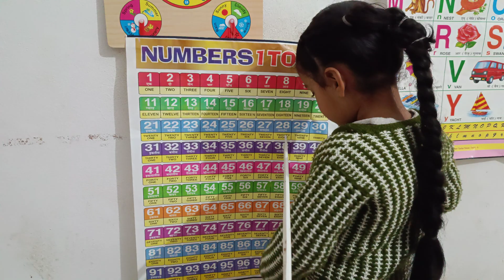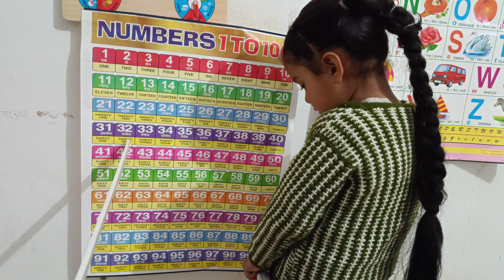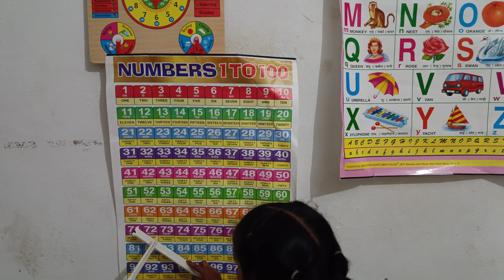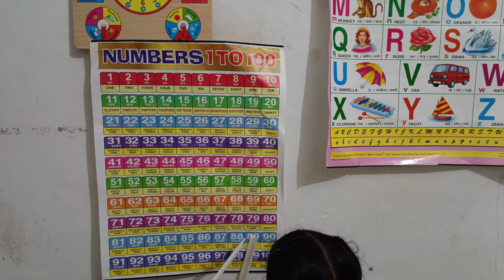Learn Counting 1 to 100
This video is to help kids learn counting in easy way.

Learn about Numbers
How high can you count?

Here is a poem to help you remember the numbers 1-10.

Now, can you count higher? How about counting to one hundred or one thousand? Use the counting chart to practice saying and writing the numbers 1-100. Then try the counting quiz. Soon you will be able to count to one billion!

Cardinal Numbers
The numbers you use for counting are called "cardinal numbers", for example:

1, 2, 3, 4, 5, 6, 7, 8, 9, 10...
eleven, twelve, thirteen, fourteen, fifteen...

Here are some other cardinal numbers you need to remember for counting:

0 zero
1 one
10 ten
100  one hundred
1,000 one thousand
1,000,000 one million
1,000,000,000 one billion

Ordinal Numbers
The numbers you use to talk about the order of things are called "ordinal numbers", for example:

My horse came in first.
I was the fifth person in line.

Here are the first ten ordinal numbers:

first 1st sixth 6th
second 2nd seventh 7th
third 3rd eighth 8th
fourth 4th ninth 9th
fifth 5th tenth 10th
a triple ice-cream Multiples
Sometimes numbers aren't expressed in cardinal or ordinal numbers.

Here are a few examples:
half (1/2)
single (1)
double (x2)
triple (x3)
quadruple (x4)

a pair/couple (2)
a few (2 or 3)
several (more than 3 but not many)
a dozen (12)
a half dozen (6)

Are you ready to try some maths?

1 one
2 two
3 three
4 four
5 five
6 six
7 seven
8 eight
9 nine
10 ten
11 eleven
12 twelve
13 thirteen
14 fourteen
15 fifteen
16 sixteen
17 seventeen
18 eighteen
19 nineteen
20 twenty
21 twenty-one
22 twenty-two
23 twenty-three
24 twenty-four
25 twenty-five
26 twenty-six
27 twenty-seven
28 twenty-eight
29 twenty-nine
30 thirty
31 thirty-one
32 thirty-two
33 thirty-three
34 thirty-four
35 thirty-five
36 thirty-six
37 thirty-seven
38 thirty-eight
39 thirty-nine
40 forty
41 forty-one
42 forty-two
43 forty-three
44 forty-four
45 forty-five
46 forty-six
47 forty-seven
48 forty-eight
49 forty-nine
50 fifty
51 fifty-one
52 fifty-two
53 fifty-three
54 fifty-four
55 fifty-five
56 fifty-six
57 fifty-seven
58 fifty-eight
59 fifty-nine
60 sixty
61 sixty-one
62 sixty-two
63 sixty-three
64 sixty-four
65 sixty-five
66 sixty-six
67 sixty-seven
68 sixty-eight
69 sixty-nine
70 seventy
71 seventy-one
72 seventy-two
73 seventy-three
74 seventy-four
75 seventy-five
76 seventy-six
77 seventy-seven
78 seventy-eight
79 seventy-nine
80 eighty
81 eighty-one
82 eighty-two
83 eighty-three
84 eighty-four
85 eighty-five
86 eighty-six
87 eighty-seven
88 eighty-eight
89 eighty-nine
90 ninety
91 ninety-one
92 ninety-two
93 ninety-three
94 ninety-four
95 ninety-five
96 ninety-six
97 ninety-seven
98 ninety-eight
99 ninety-nine
100 one hundred